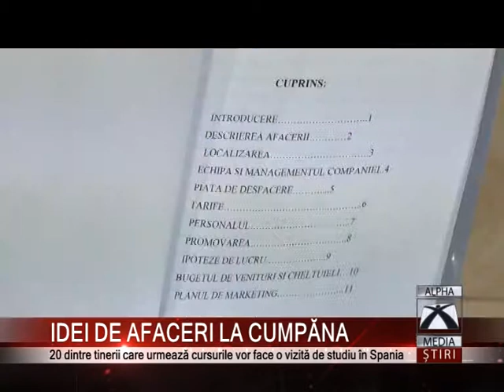IDEI DE AFACERI LA CUMPĂNA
Colaborare între localitatea Cumpăna şi o firmă din Spania. Acestea desfăşoară un proiect care a ca scop dezvoltarea comunităţilor rurale. Acţiunea doreşte să ofere tinerilor şansa de a porni o afacere.